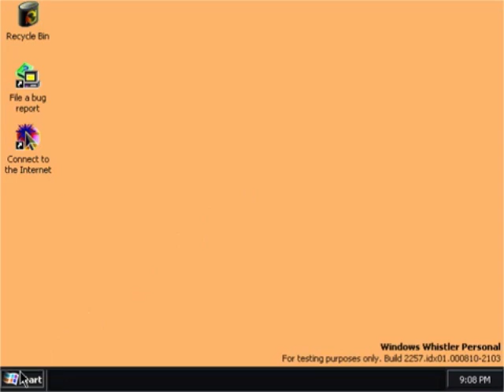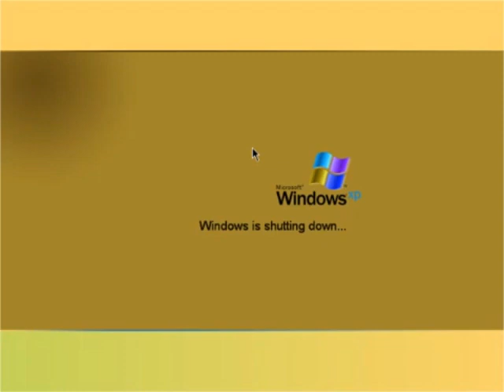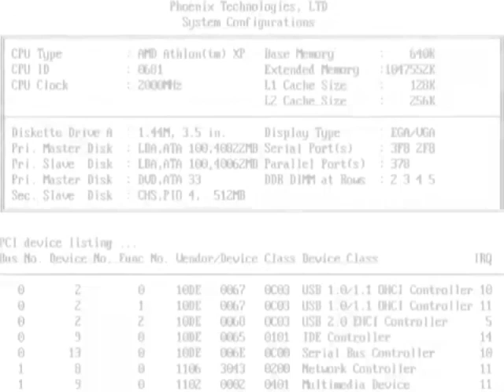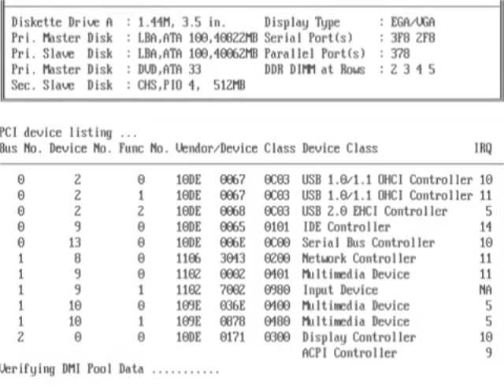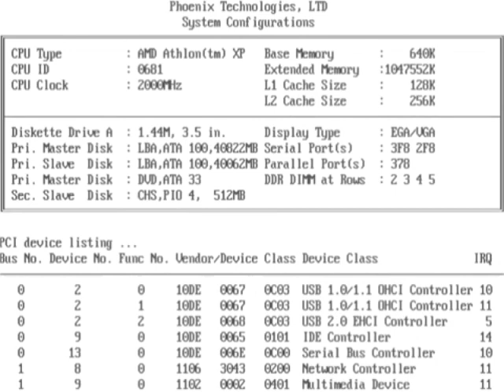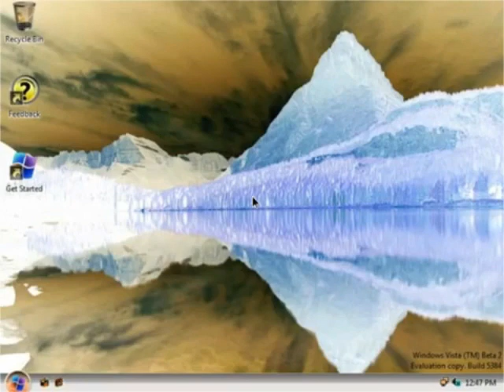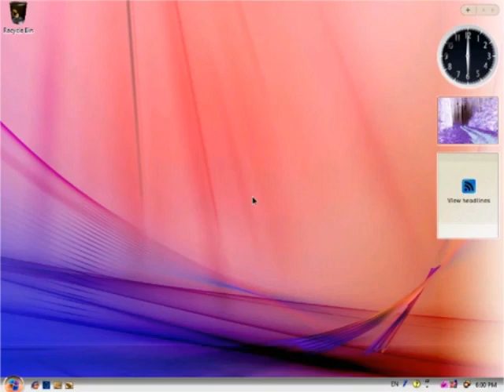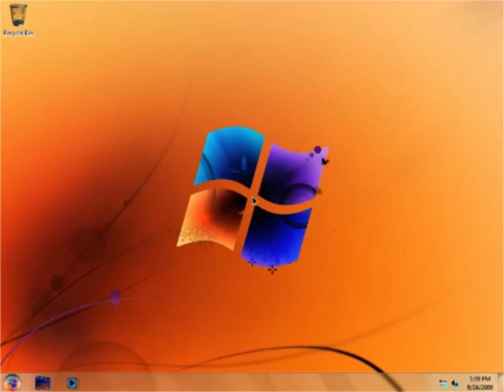Windows Startup and Shutdown Teenage Boy Voice in G Major 7 Part 2